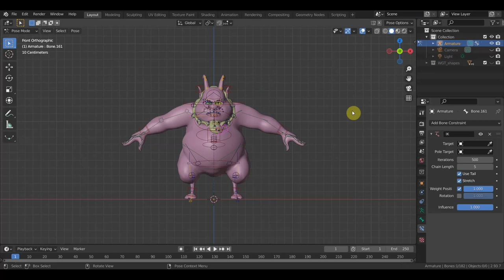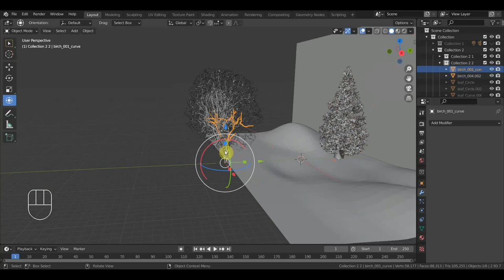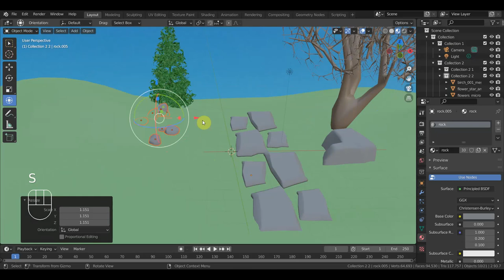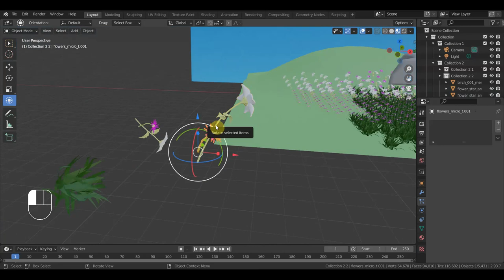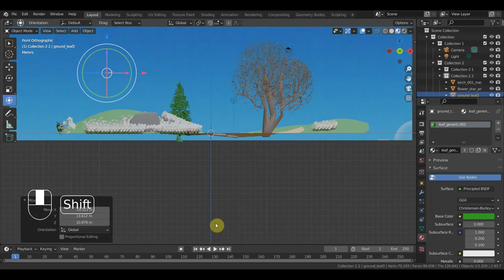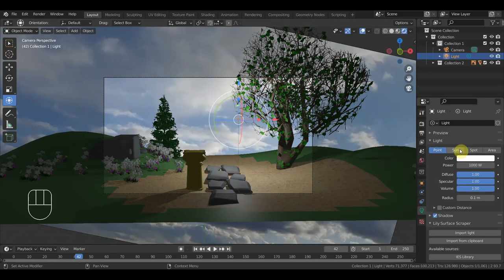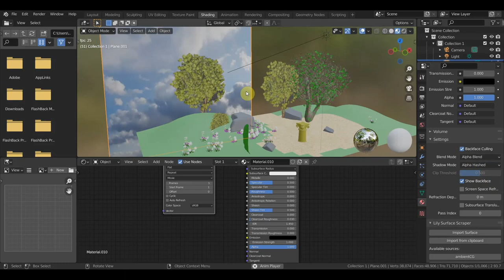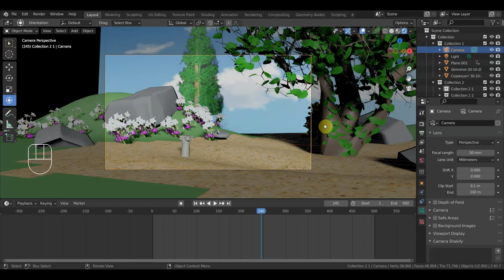BLENDER 2.91 Простая локация для анимации САТИРА